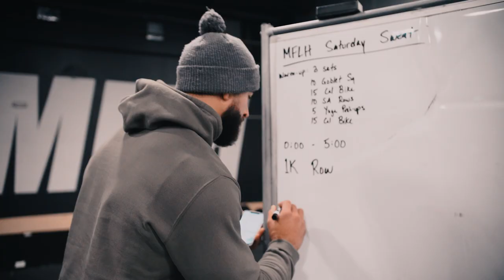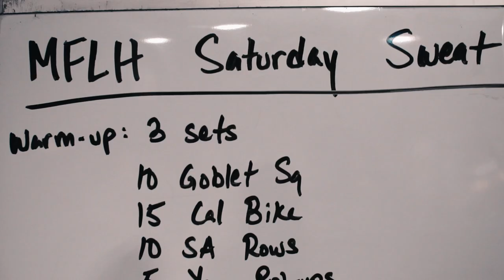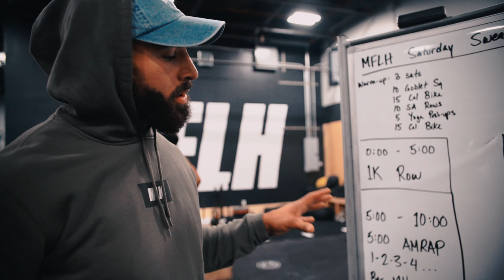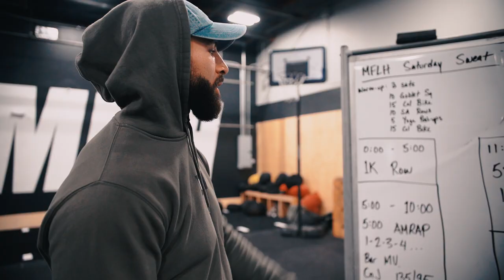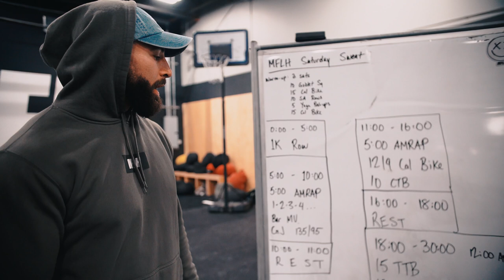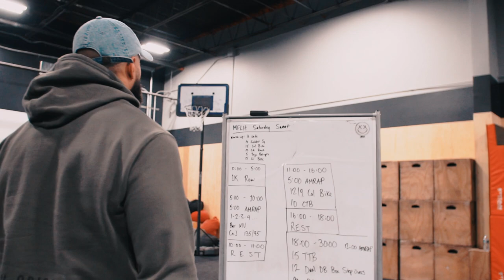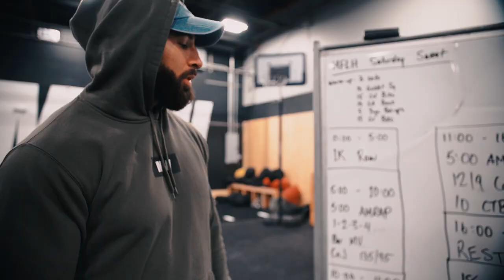CrossFit Games Athlete, Christian Harris / MFLH Vlog Ep 1 / Fashion & Fitness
CrossFit Games athlete, Christian Harris, founder of MFLH, gives us an inside look at his new online training program, the backstory of MFLH, and what's to come from the MFLH Vlog.